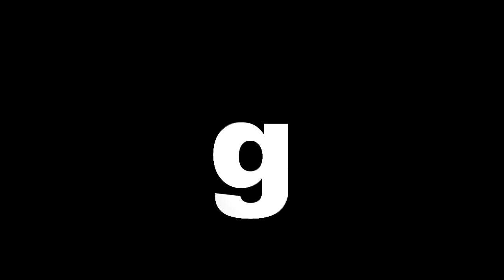psts.gr: Πάρος - Καμάρες, Χωματερή επί του δρόμου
Το δυσώδες θέμα και θέαμα φαίνεται να χρονίζει, γιατί κατ' επανάληψη ο εν λόγω χώρος ρυπαίνεται καθώς φαίνεται κατά συνήθεια δημιουργώντας συχνά στην περιοχή μια εστία απωθητικής ασχήμιας, ντροπιαστικής ασυνειδησίας και πολιτισμικής βαρβαρότητας.